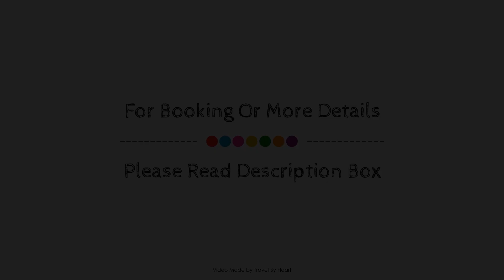Casa Costa Hispania, 600 meters from the beach, Santa Pola, Spain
Searching For
1. Casa Costa Hispania - 600 meters from the beach - Santa Pola
2. Casa Costa Hispania - 600 meters from the beach - Santa Pola Virtual Tour
3. Casa Costa Hispania - 600 meters from the beach - Santa Pola Rooms
4. Casa Costa Hispania - 600 meters from the beach - Santa Pola Amenities
5. Casa Costa Hispania - 600 meters from the beach - Santa Pola Videos
6. Casa Costa Hispania - 600 meters from the beach - Santa Pola Offers
7. Casa Costa Hispania - 600 meters from the beach - Santa Pola Deals
Audio Credit:
Track Title: Reasons To Hope
Artist: Reed Mathis